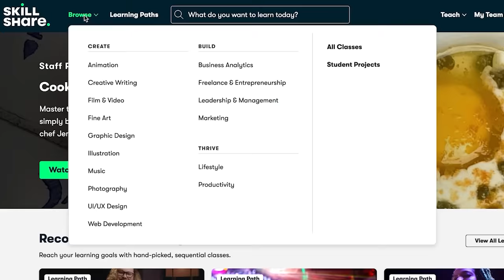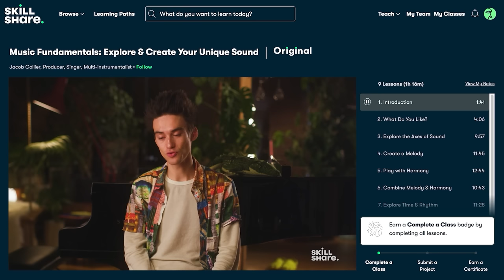16 Best NEW Games To Play In August 2023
We’re back taking another look at the best upcoming NEW games releasing in August 2023.

SPOILERS BELOW!!!

00:00 Best New PC Games Coming in August 2023

Best Games:
00:17 Baldur’s Gate 3 (PC, PS) - Aug 3
03:17 Thanks To Todays Sponsor!
04:12 Atlas Fallen (PC, PS, XB) - Aug 10
06:37 Wayfinder (PC, PS) - Aug 15
10:01 Shadow Gambit: The Cursed Crew (PC, PS, XB) - Aug 17
11:57 Immortals of Aveum (PC, PS, XB) - Aug 22
14:34 Armored Core 6: Fires of Rubicon (PC, PS, XB) - Aug 25

More Games:
18:10 Sengoku Dynasty (PC) - Aug 10
18:46 Tales & Tactics (PC) - Aug 10
19:16 En Garde! (PC) - Aug 16
19:57 Fort Solis (PC, PS) - Aug 22
20:31 Blasphemous 2 (PC, PS, XB, Switch) - Aug 24
20:56 Trine 5 (PC, PS, XB, Switch) - Aug 31

Beta Tests:
21:45 Palia - Aug 10
22:08 The First Descendant - Aug 22
22:54 Skull & Bones - Aug 25
23:01 Enshrouded - Aug TBD

23:12 My Top Picks For August 2023
24:43 Thanks for watching!